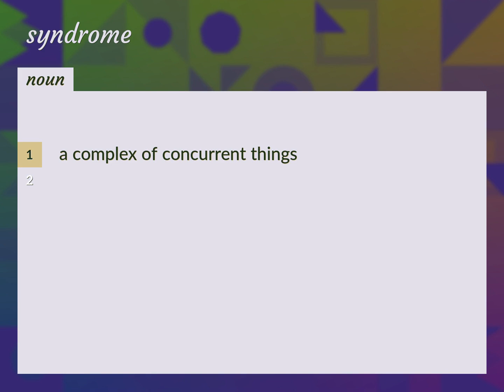Syndromes | meaning of Syndromes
What is SYNDROMES meaning?